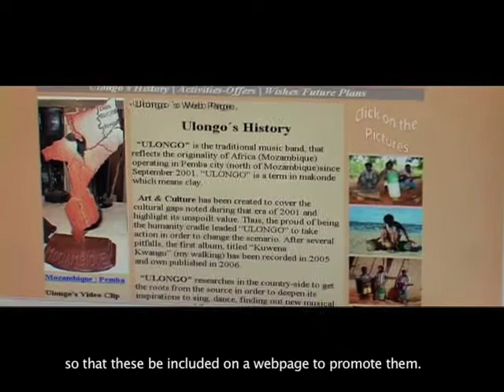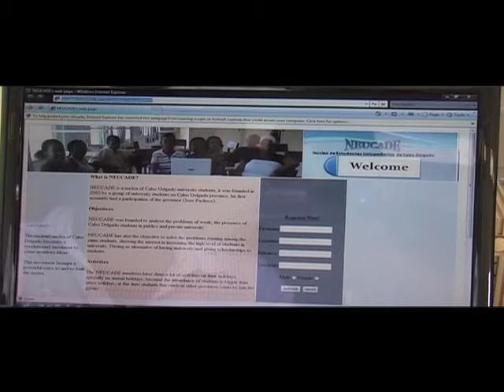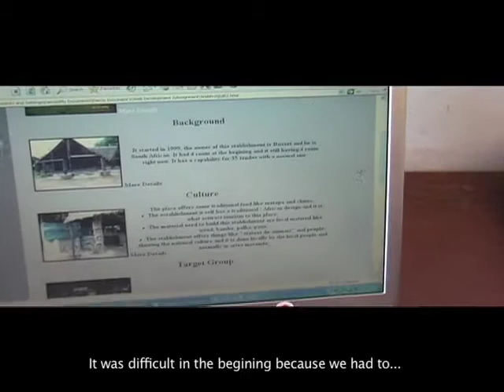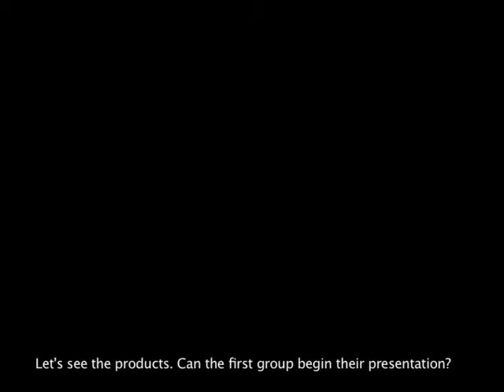PBL Collabrative Learning Design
Documentary (2007) about the introduction of an innovative, interdisciplinary higher education module at the Faculty of Tourism and Information Technologies of the Catholic University of Mozambique (UCM), using Problem-Based-Learning (PBL) and student collaboration of two different disciplines.
2007, Original in Portuguese (Subtitles in English)